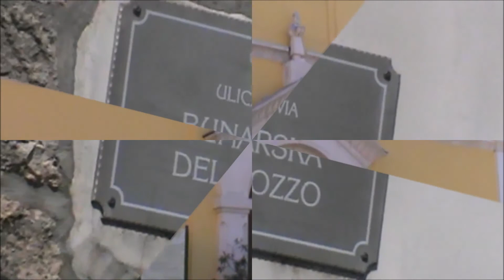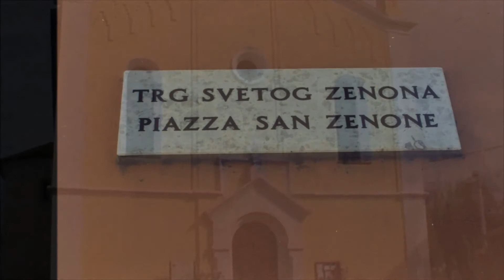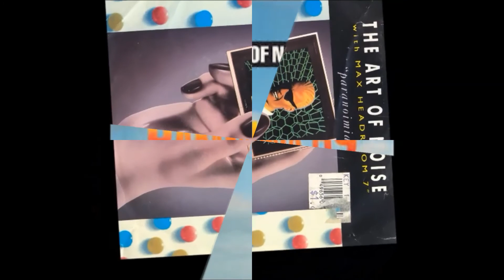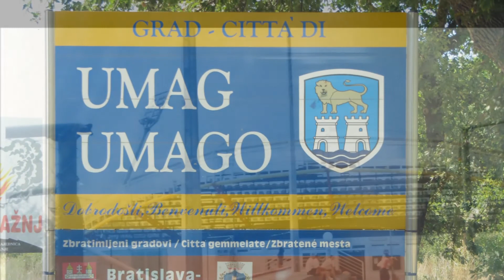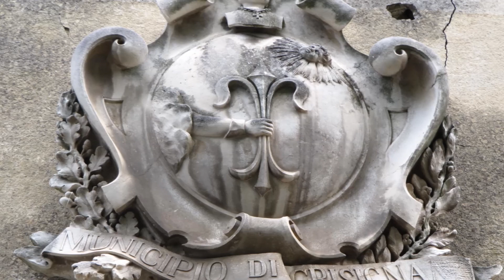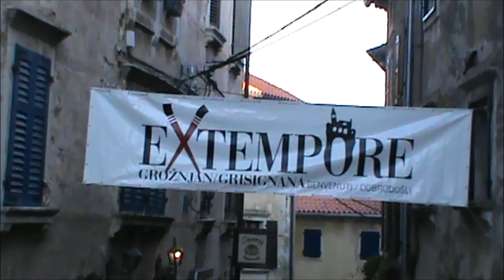ITINENERARI ISTRIANI IL BUIESE